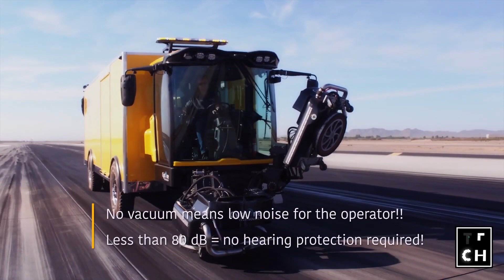Extreme Powerful Machines That Are On Another Level ▶1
0:00 CYCLONE RUNWAY CLEANING

1:04 US SAWS CORE EZ CORE DRILLING

2:01 MASSANO STONE BURIER

3:01 JETSTREAM HYDRODEMOLITION

4:01 DIAMOND REBAR CUTTER

5:06 MAXVAC GLADIATOR